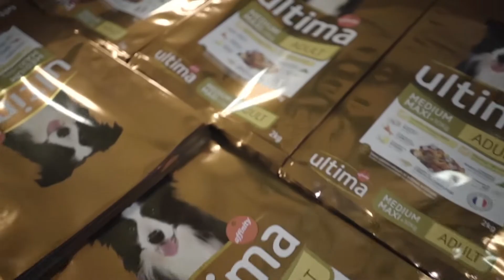'15 years, 15 tons' | Affinity Foundation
The operation '15 years, 15 tons' represents the Affinity's Petcare values. To celebrate the 15th aniversary of the company in France, we distribute 15 tons of kibbles for the homeless people's dogs.